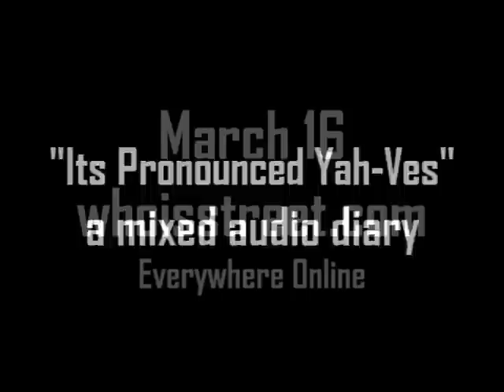Yaves Red Blue Lights (The Streeet Pastor)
Artist: Yaves (The Street Pastor)
Title: Red Blue Lights Promo
Director: Trev Eaz
Project: It's Pronounced Yah-Ves: a mixed audio diary
Release: March 16, 2010
Production: G. Calloway (Chicago, IL)